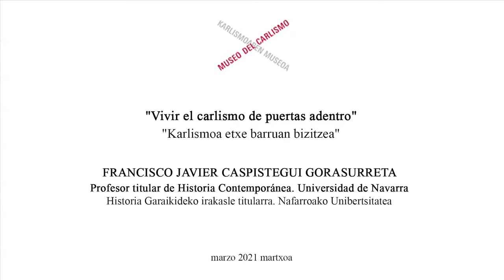Conferencia Francisco Javier Caspistegui